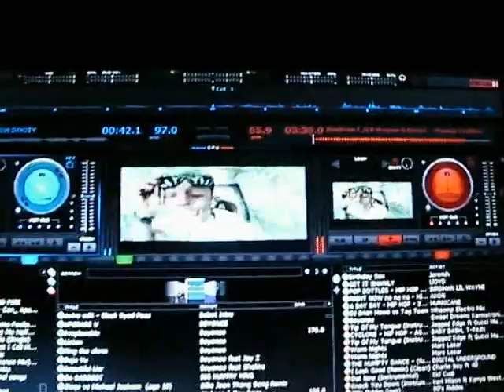DJ Gig Log 12-05-2009 at the Fort Worth City Club Downtown Fort Worth Texas Sweet sixteen.wmv